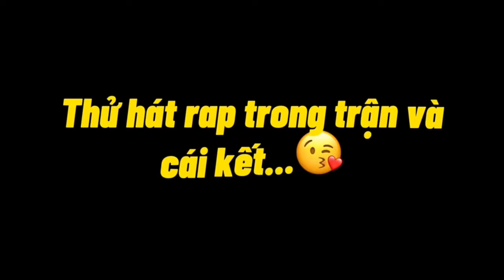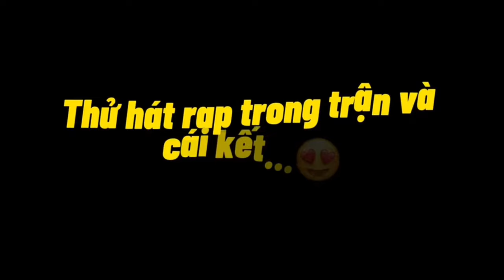Say Em Mất Rồi Và Nhưng Clip Hát Rap Của Hoàng Tiến Nghị#_tiennghi06_#freefire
Mình là Hoàng Tiến Nghị
Đây là kênh Youtube chính thức của Hoàng Tiến Nghị

- Bản quyền thuộc về iKonix
- Copyright by iKonix - Do not Reup